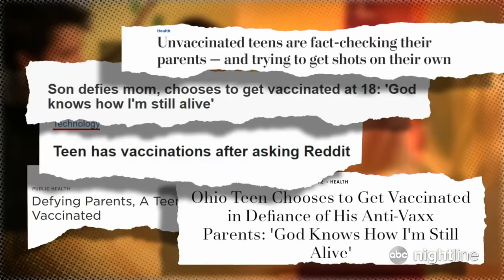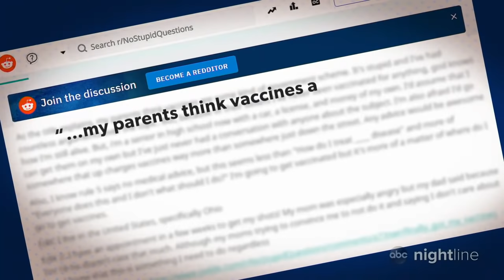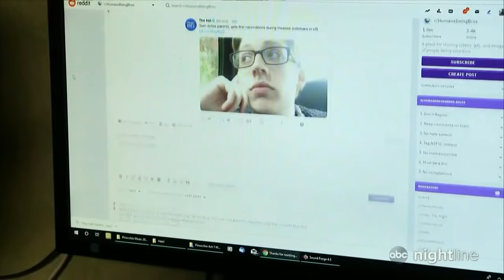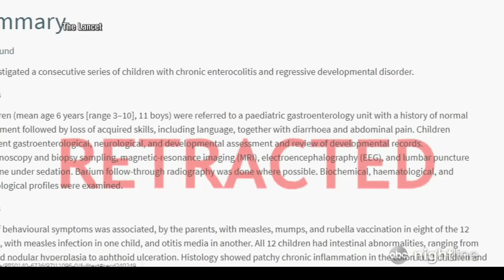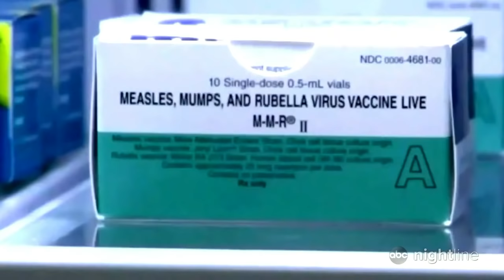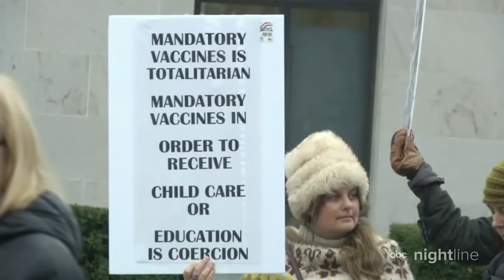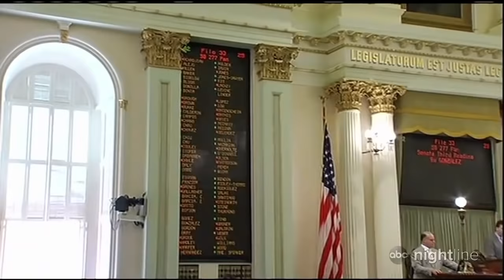Cancer survivor fears anti-vax parents are putting sick kids at risk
An Ohio teen made headlines for defying his parents and receiving his vaccines, but Carl and Jodi Krawitt have long been fighting to protect their son and keep unvaccinated kids out of schools.